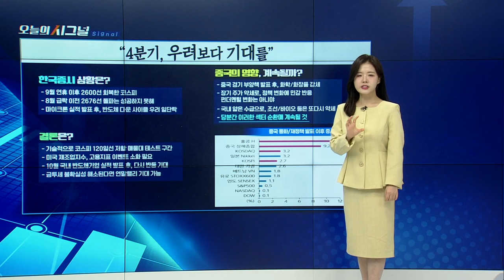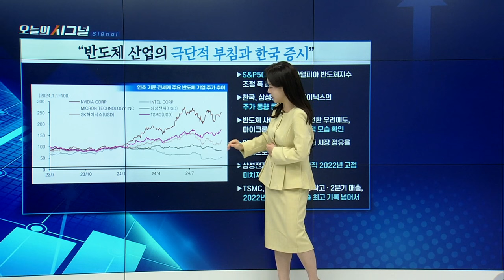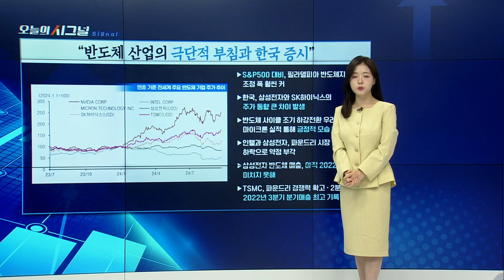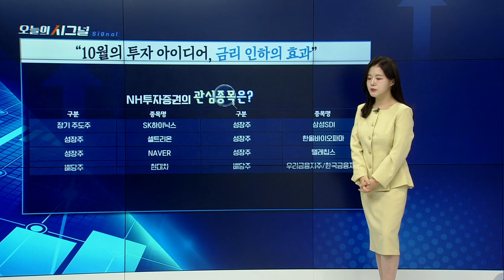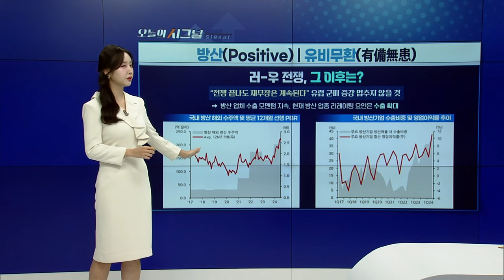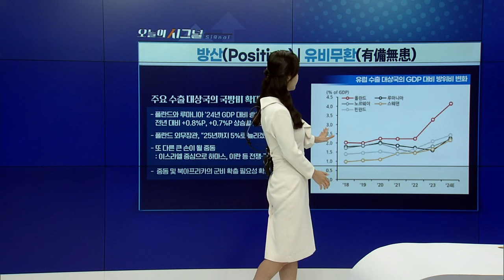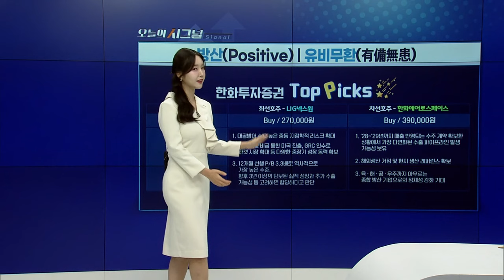중국의 영향, 계속될까? [오늘의 시그널] | Final Shot (20240930)